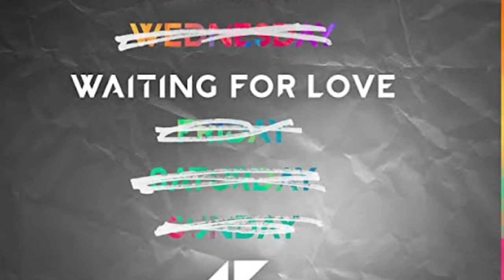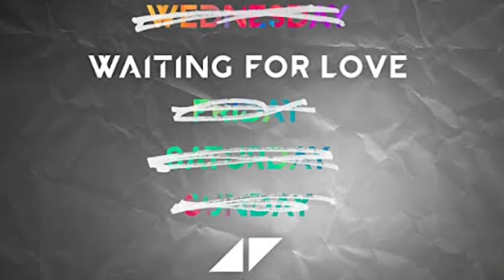Showcase #068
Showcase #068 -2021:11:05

 1, Donkong - Need (Lynzz Flip)
 2, BIJOU, Denzel Curry - FTP (with Denzel Curry) (RudeLies Remix)
 3, Balduin, Wolfgang Lohr - Dizzy feat. Alanna
 4, Fatboy Slim - Where U Iz (Chocolate Puma Remix)
 5, Avicii - Waiting For Love (Sam Feldt Remix)
 6, Valentino Khan - Deep Down Low
 7, Mike Candys, Evelyn - Summer Dream (Jerome Remix)
 8, Salvo, Robby East - Crossfire
 9, Danko - Pump It Up (Dastic Remix)
10.DJ Snake - Propaganda (Jauz Remix)
11,Garmiani, Julimar Santos - Fogo feat. Julimar Santos
12,Robert Falcon - Lucky Star  (feat. BISHØP)
13,りさ/みほ from AIKATSU☆STARS! - Bon Bon Voyage! (Aiobahn Ver.)
14,Jack & James, Distrion - Feel Alive
15,Avicii, Martin Garrix - The Days x High On Life (Ingberg Mashup)